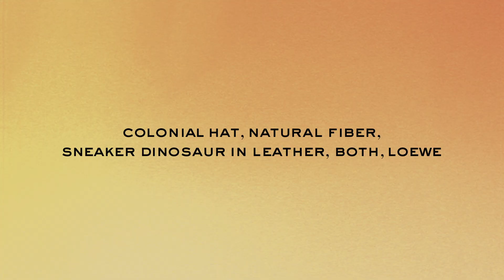Hat, Loewe | Sneaker, Loewe | MONNIER Frères